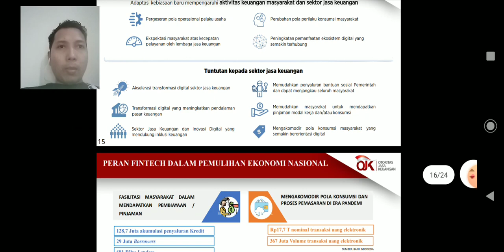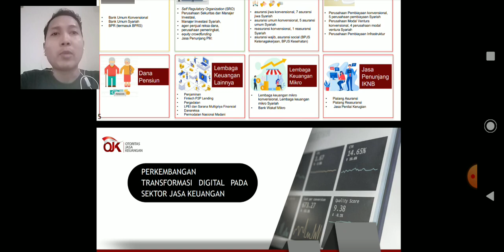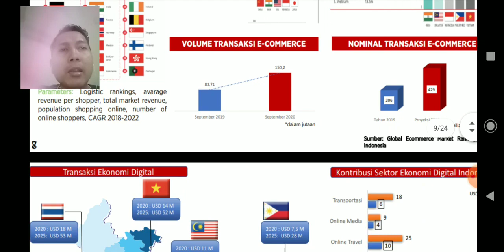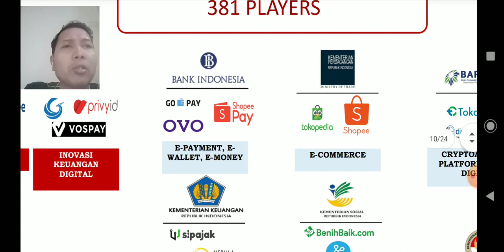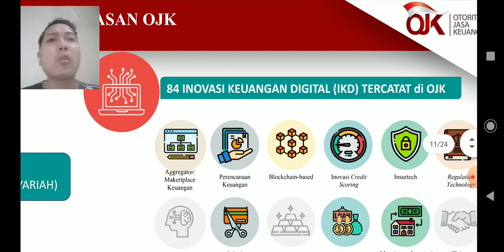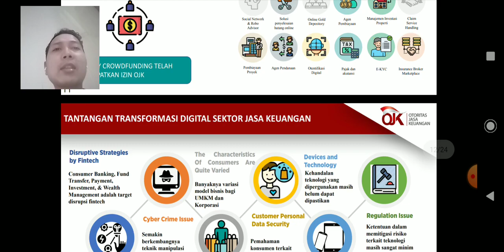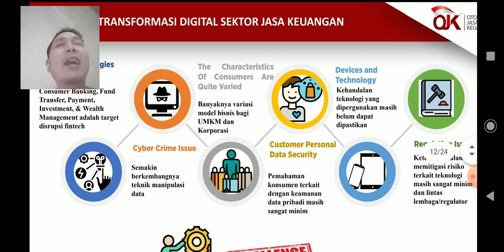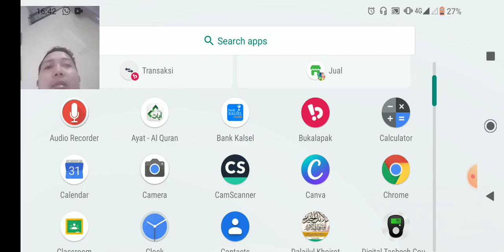Muhammad Yulian Ma’mun,Lc., MM Wakil Dekan III Fakultas Febi ll Digitalisasi Sektor Jasa Keuangan 1